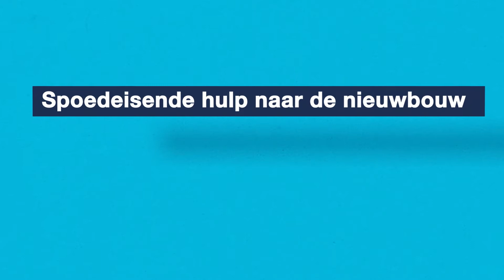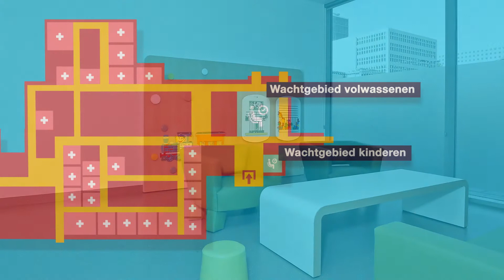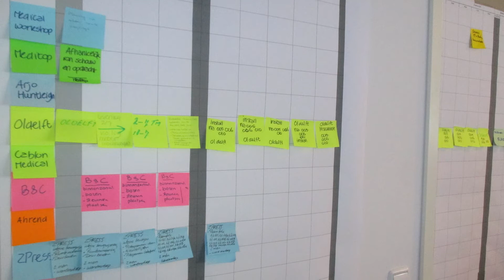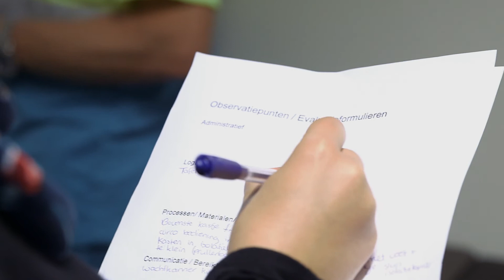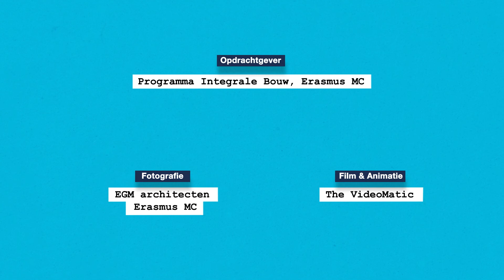Spoedeisende hulp naar de nieuwbouw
In oktober 2014 is de Spoedeisende hulp naar de nieuwbouw verhuisd. Kijk mee naar een impressie van het samen gaan van 2 afdelingen en de voorbereiding op de verhuizing naar de nieuwe locatie. Wat ging eraan vooraf? En wat gebeurde er in de periode vlak voor de verhuizing?